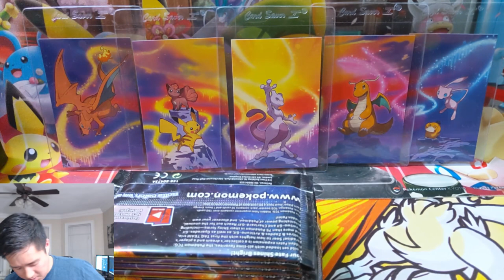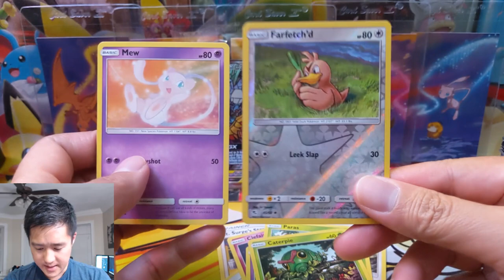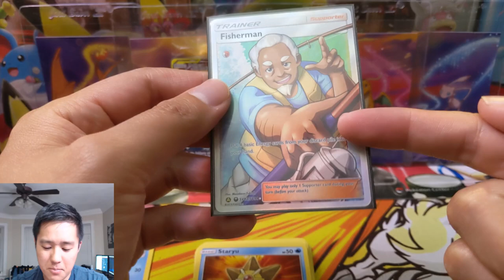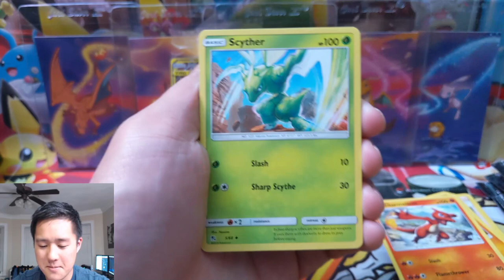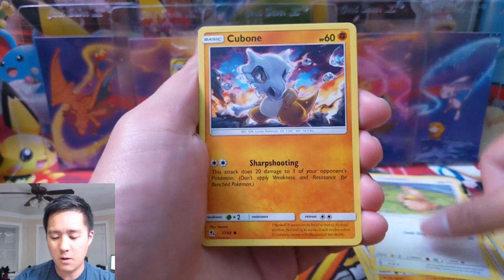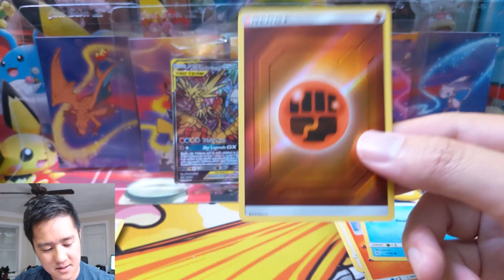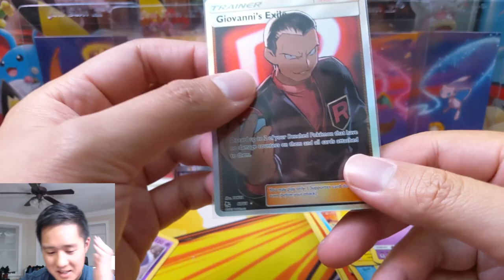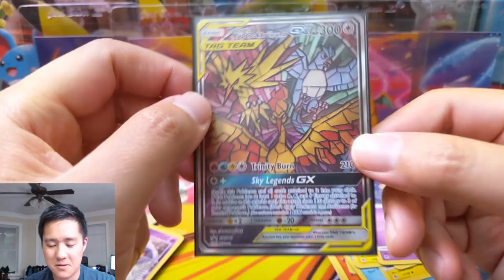HIDDEN FATES Elite Trainer Box Number... LOST COUNT!!